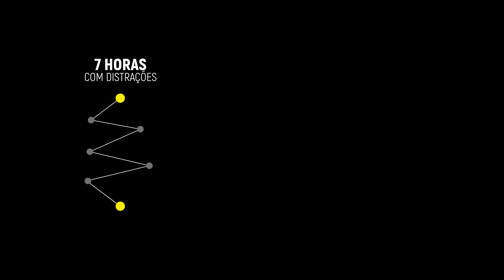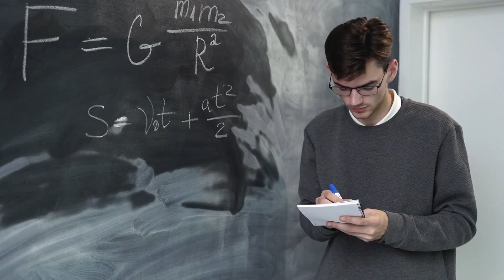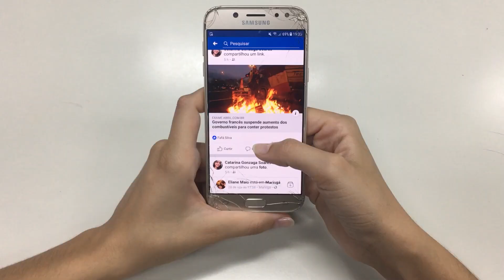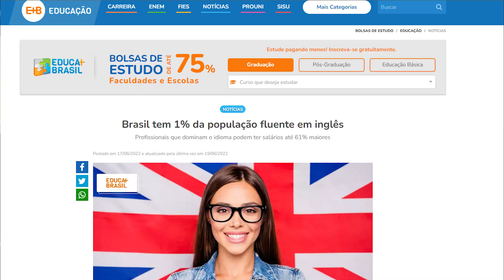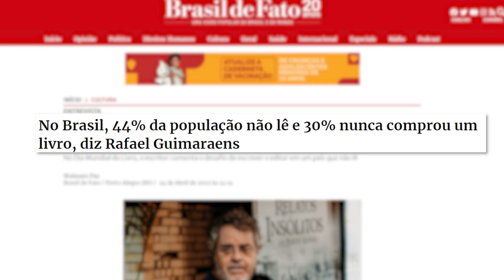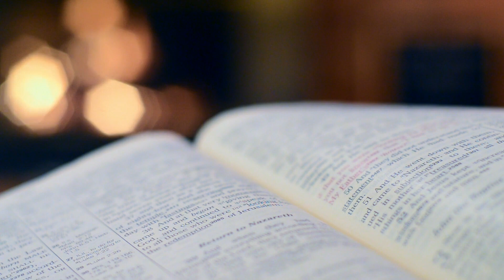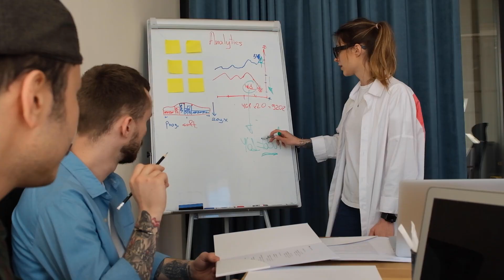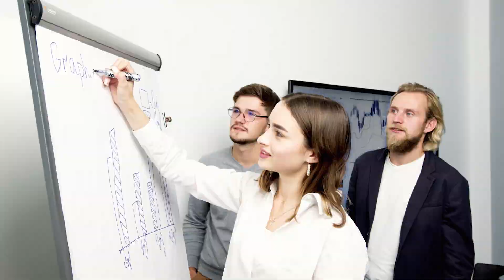COMO um ESTUDANTE deve USAR AS FERIAS para ser IMPARÁVEL?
00:00 Seja imparável
01:18 Tenha mais tempo do que nunca
04:07 A técnica de milhões
05:58 Uma oportunidade incrível
07:06 Desenvolva esse grande hábito
10:20 Habilidades que ninguém tem
12:07 O passo a passo mais fácil do mundo
16:43 Continue seu aprendizado